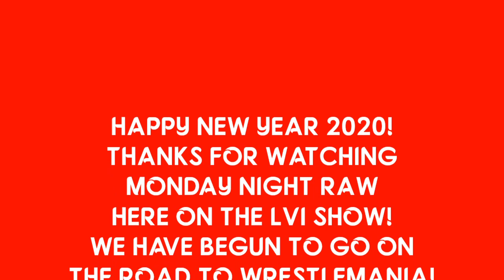HAPPY NEW YEAR 2020 HERE ON THE LVI SHOW ON MONDAY NIGHT RAW! DAVID B VS CHAD GABLE!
WE MADE IT TO OUR LAST MATCH, THE MAIN EVENT!
TONIGHT WE HAVE DAVID B. HE'S BACK TO PLAY! HIS OPPONENT TONIGHT WILL BE CHAD GABLE! A TOUGH OLYMPIC WRESTLER AND FORMER TAG TEAM CHAMPION!
LET'S SEE HOW IT GOES TONIGHT!